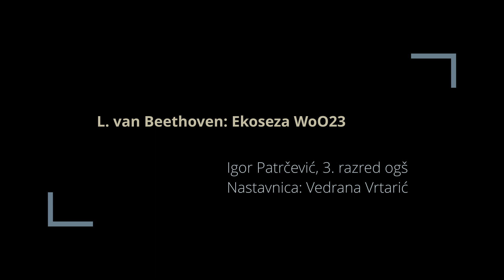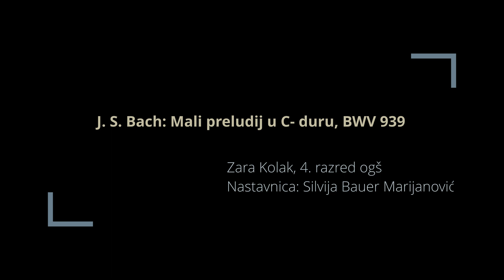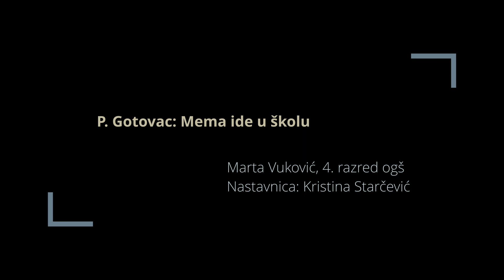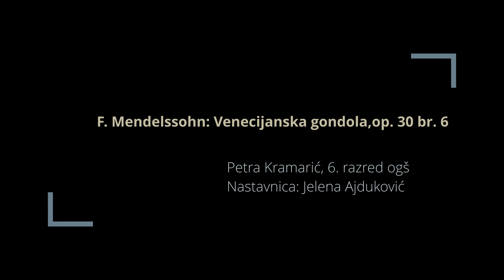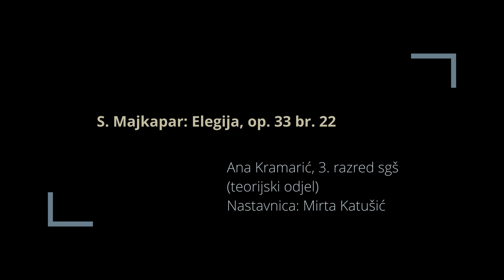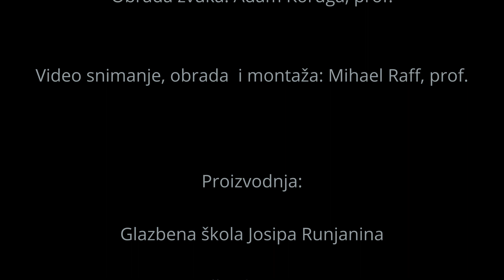ONLINE PRODUKCIJA KLAVIRSKOG ODJELA, 23.OŽUJAK 2021.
00:12
1. B. Kunc: Mali komadi za male ljude br. 1
Petra Ambroš, 2. razred ogš
Nastavnica: Kristina Starčević

01:25
2. L. van Beethoven: Ekoseza WoO23
Igor Patrčević, 3. razred ogš
Nastavnica: Vedrana Vrtarić

02:09
3. S. Majkapar: Polka, op. 28
Dunja Ležajić, 3. razred ogš
Nastavnica: Vedrana Vrtarić

03:26
4. W. Gillock: Moonlight Mood
Karla Sedlar, 4. razred ogš
Nastavnica: Jelena Ajduković

05:12
5. J. S. Bach: Mali preludij u C- duru, BWV 939
Zara Kolak, 4. razred ogš
Nastavnica: Silvija Bauer Marijanović

06:23
6. R. Schumann: Melodija, op. 68
Tena Dragičević, 4. razred ogš
Nastavnica: Vedrana Vrtarić

08:08
7. P. Gotovac: Mema ide u školu
Marta Vuković, 4. razred ogš
Nastavnica: Kristina Starčević

09:44
8. F. Chopin: Nokturno u cis – molu, op. posth.
Nikola Nemeš, 5. razred ogš
Nastavnica: Jelena Ajduković

14:21
9. D. Bobić: Vilin san
Rafaela Karaban, 5. razred ogš
Nastavnica: Kristina Starčević

16:50
10. F. Burgmüller: Etida op. 109 br. 15, Les Sylphes
Iva Šustić, 5. razred ogš
Nastavnica: Mirta Katušić

18:44
11. F. Mendelssohn: Venecijanska gondola, op. 30 br. 6
Petra Kramarić, 6. razred ogš
Nastavnica: Jelena Ajduković

21:41
12. S. Majkapar: Elegija, op. 33 br. 22
Ana Kramarić, 3. razred sgš
(teorijski odjel)
Nastavnica: Mirta Katušić

23:49
13. W. Gillock: Jazz preludij
Edi Borovčić Kurir, 6. razred ogš
Nastavnica: Kristina Starčević

26:19
14. J. S. Bach: Dvoglasna invencija br. 15
Kristijan Granić, 1. razred sgš
(teorijski odjel)
Nastavnica: Vedrana Vrtarić

Organizacija koncerta: Kristina Starčević, prof.

Koncertna dvorana GŠ Josipa Runjanina, Vinkovci
Utorak, 23. ožujka 2021. godine